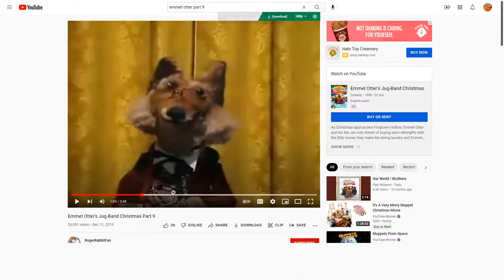Alice Otter from Emmet Otter's Jug Band Christmas Singing to School Days